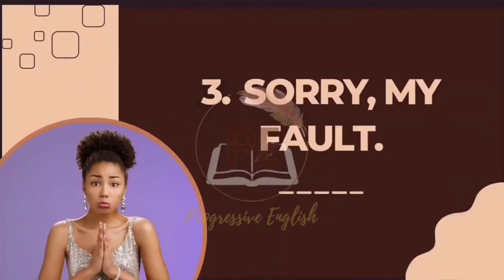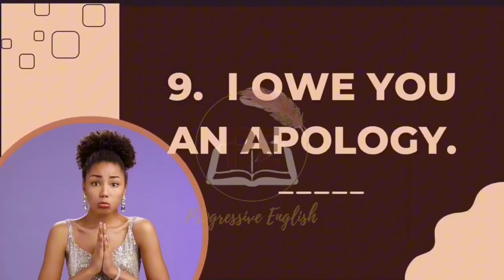Other ways to say Sorry